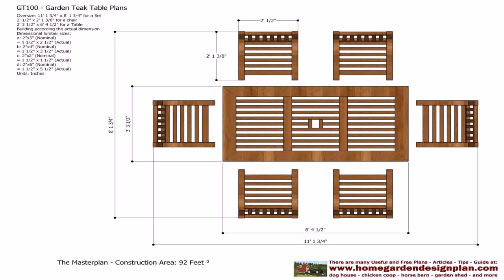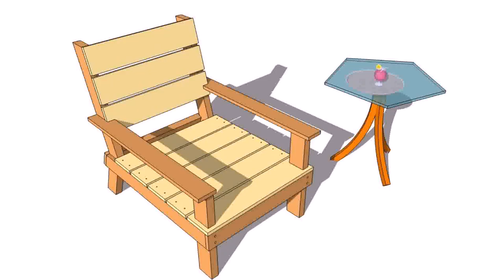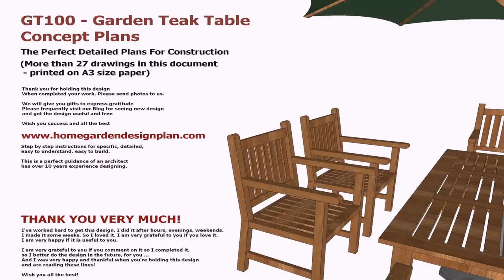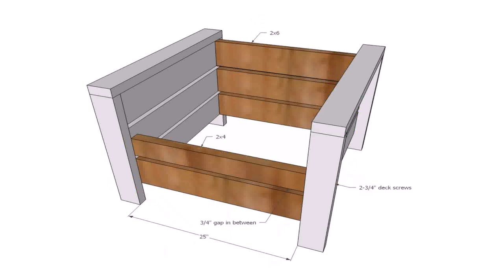Wood Garden Chair Plans